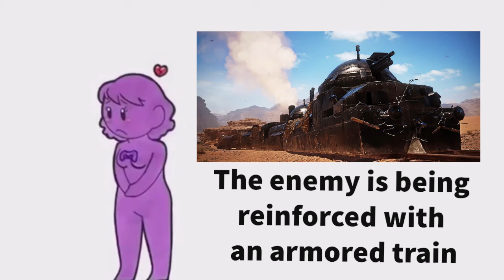Why do women only like armor train